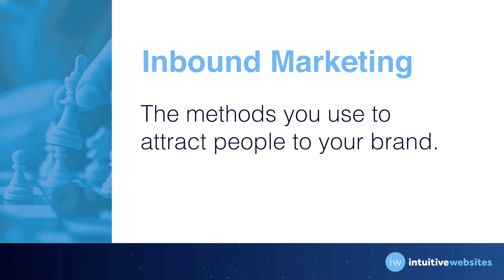Practical Tips for Inbound Marketing Success: The 4 Laws You Need to Know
Are you struggling to attract customers to your business? Look no further than the 4 Laws of Inbound Marketing! In this video, we'll break down each law and show you how to apply them to your marketing strategy. From creating valuable content to nurturing leads, you'll learn everything you need to know to attract, engage, and delight your audience. Don't miss out on this essential guide to inbound marketing success!

About Intuitive Websites: We are a digital marketing agency that helps you cut through the static and make sure you get heard, get seen, and get results.